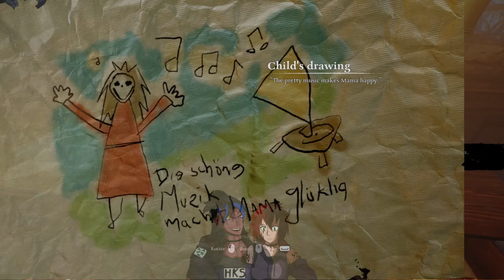Giving Hope to Despair - AD INFINITUM - LET'S PLAY PART 3